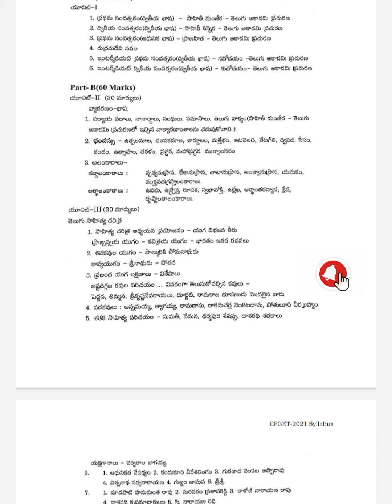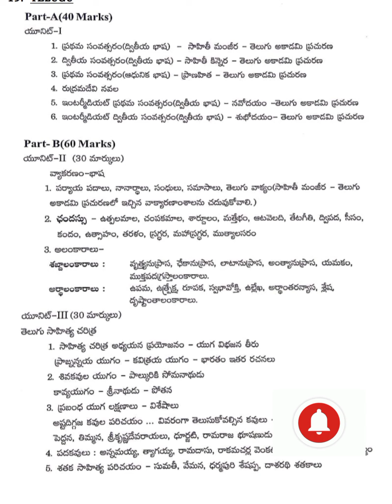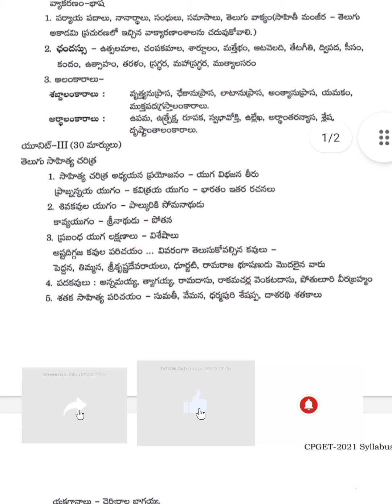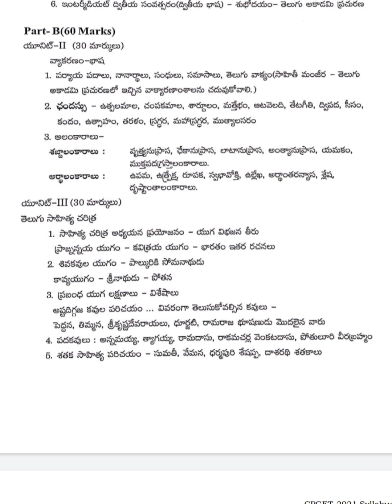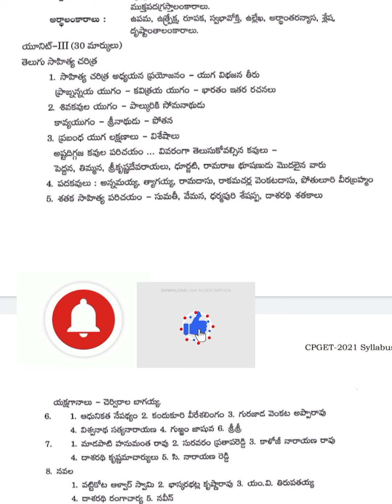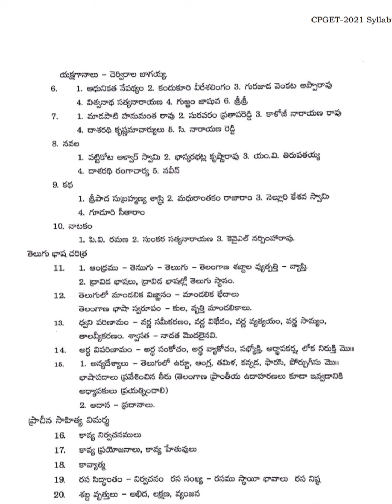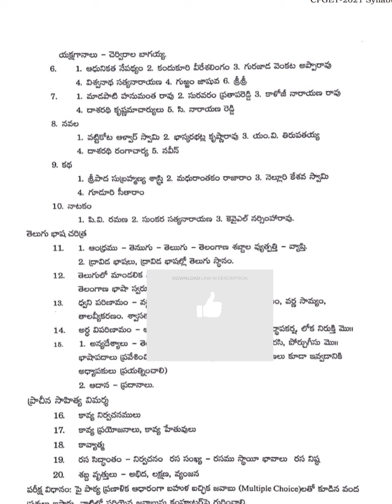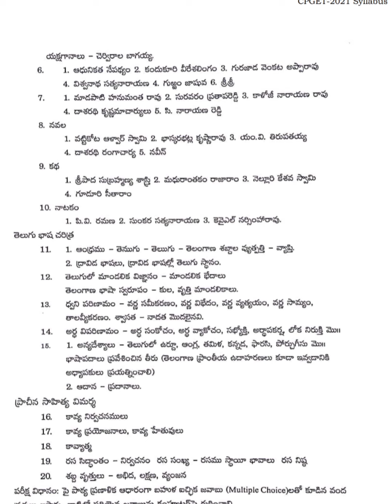CPGET - Telugu entrance test syellabus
CPGET entrance test  Telugu syellabus
Telugu syellabus
Telugu pg entrance test syellabus
ts Telugu pg entrance test syellabus
ts Telugu cpget entrance test syellabus